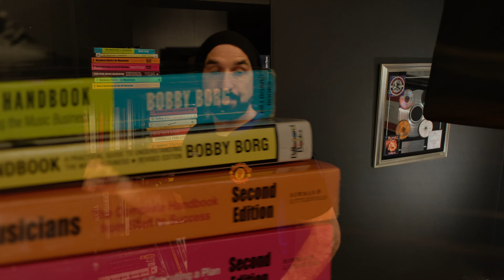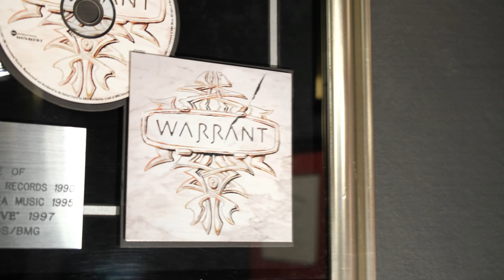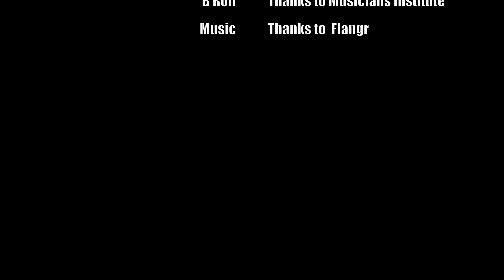BOBBY BORG - YouTube Music Business 101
Bobby Borg - Go behind the scenes with Bobby Borg Music Business 101 on YouTube. Then watch

🎓WHO? Bobby Borg is a former major label, indie, and DIY recording and touring musician (with the rock groups Beggars & Thieves, Left For Dead, and Warrant) 💯, the author of several music business books (Music Marketing For The DIY Musician and Business Basics For Musicians📕, and a professor of music industry studies (at USC Thornton School of Music)🏫. Bobby Borg holds several degrees in music, marketing, and communications from Berklee College of Music, UCLA and USC 🎓.